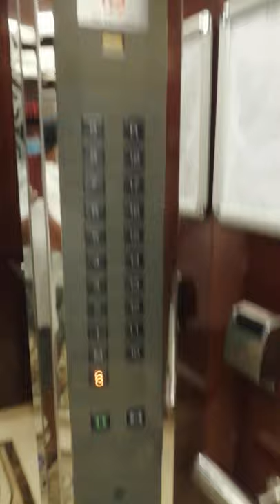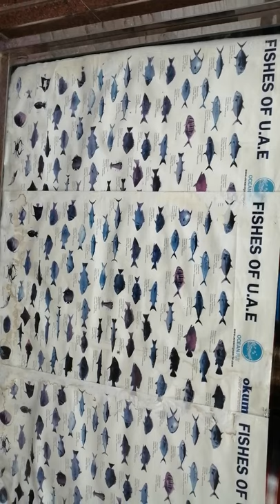Cheaper tackle shop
Buying fishing accessories in the UAE can be cheaper if you know where to buy..